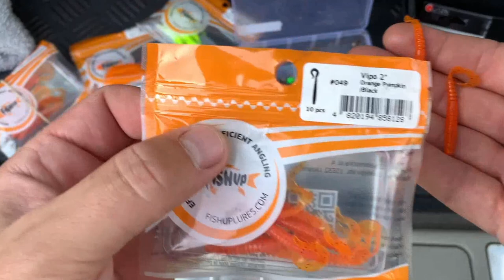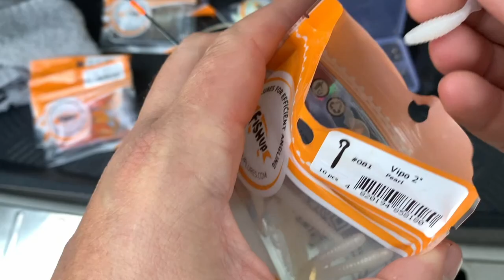Upėtakių žvejyba guminukais 2022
Kiekvienais metais su šeima turime tradicija važiuoti pažvejoti upėtakių į ekologišką ūkį, kur jie auginami maistui. Tai tuo pačiu ir pramoga nes gali pasigauti upėtakį pats. Aplinka graži, tvarkinga, nerasi šiukšlių. Na o kaip juos gaudyti ir ant ko žiūrėkite video. Ir dar dovanėlė jums mūsų žiūrovai, video bežiūrėdami rasite kontaktus ir taip pat galėsite susisiekti su šeimininkais dėl žvejybos.
Prenumeruokite kanalą, like ir iki greito.